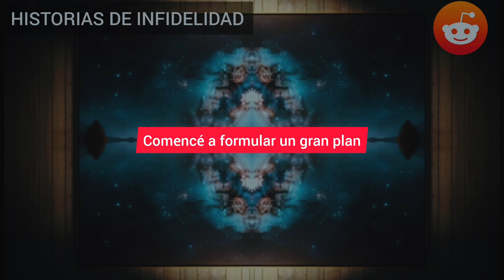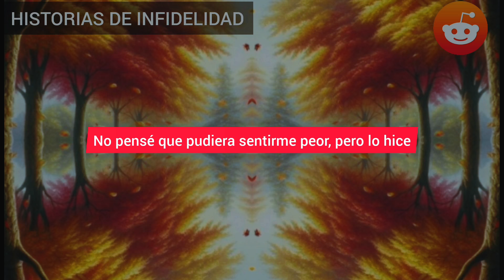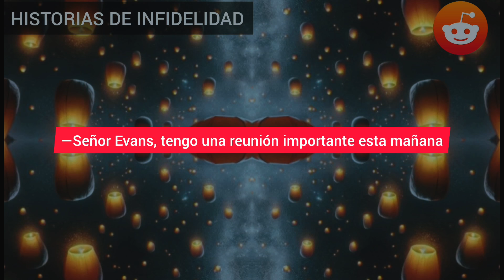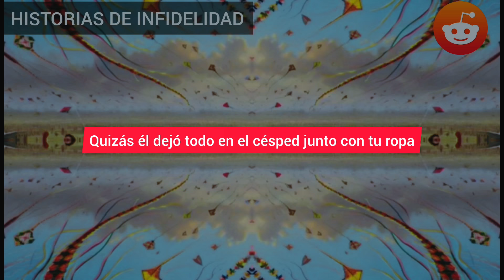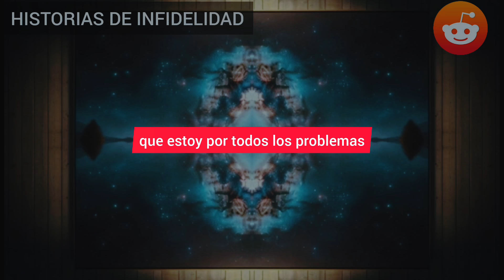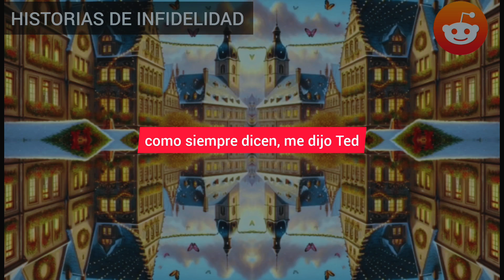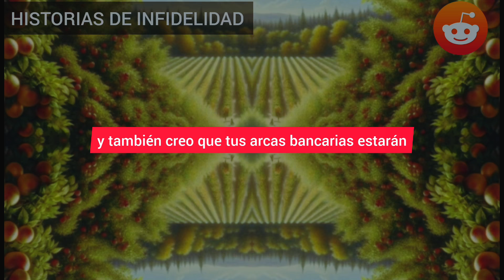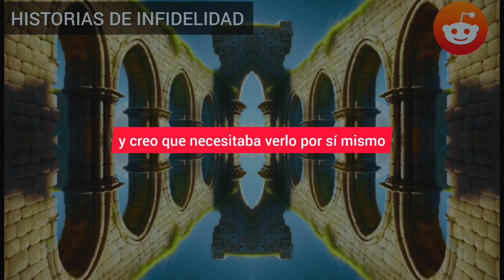INESPERADAMENTE VOLVÍ A CASA TEMPRANO Y, AL ABRIR CON CUIDADO LA PUERTA DEL DORMITORIO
Inesperadamente llegué a casa temprano y, al abrir cautelosamente la puerta del dormitorio, vi a mi infiel esposa satisfaciendo a tres hombres a la vez. Saqué una pistola cargada del armario, bajé al pasillo y la llamé: "Cariño, se ha cancelado mi cita, estaré en casa en unos minutos. ". Fue una venganza muy cruel.

HISTORIA COMPLETA